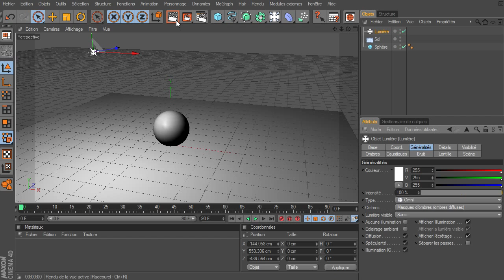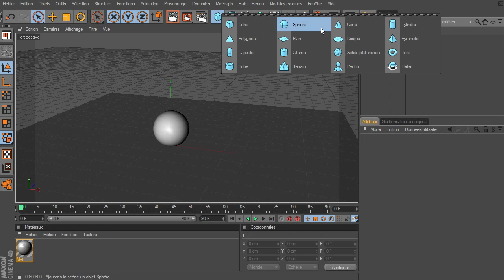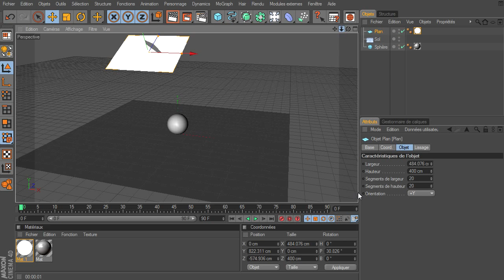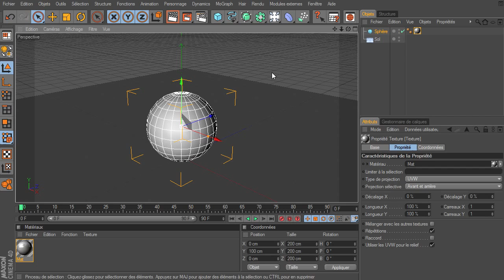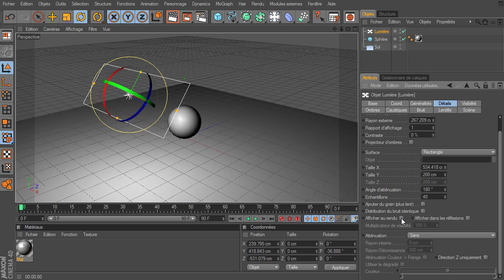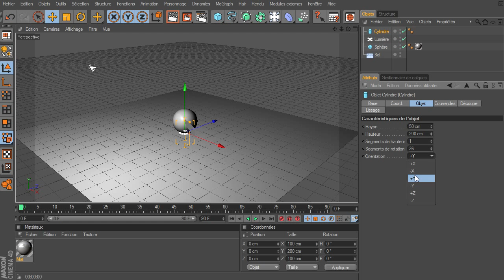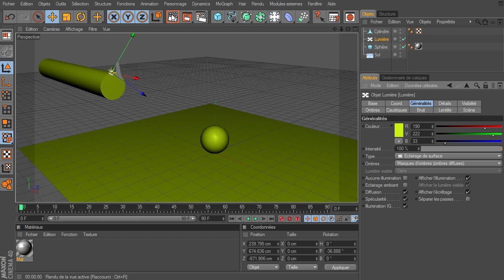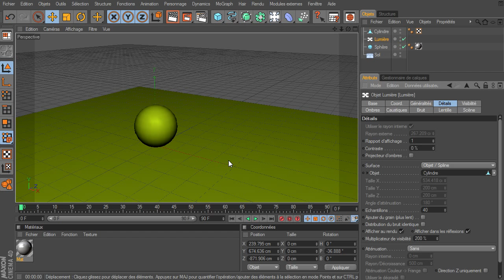Mini Tuto : Eclairage de surface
Un mini tutoriel sur quelques options de l'éclairage de surface qui peuvent être très utiles pour améliorer l'éclairage des scènes sans avoir recours à l'illumination globale et donc avoir des rendu moins long.